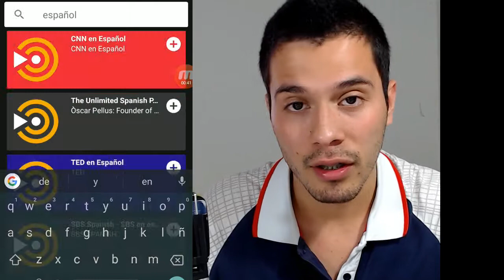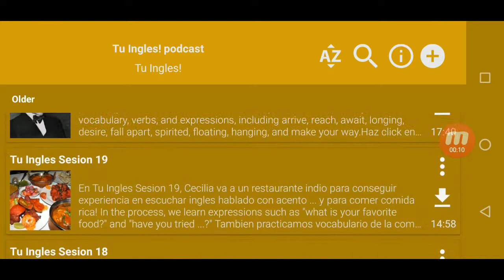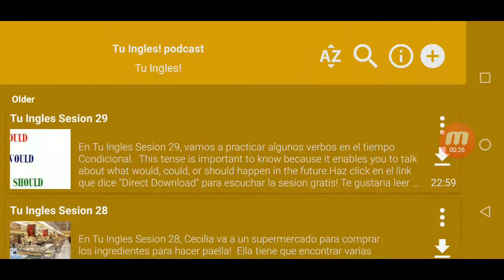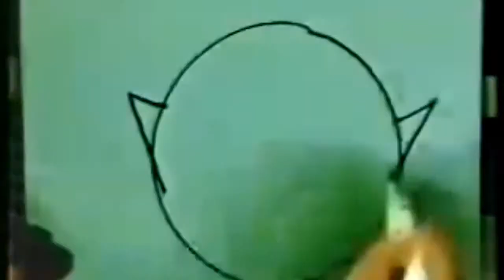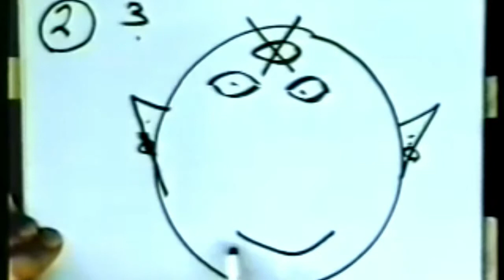Ways of Approaching a new Language (1 TOOL)| Rubén Moreno G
According to some linguistics and some researches, one can either acquire a language or learning it. The first one seems to be a natural approach where you don't even study grammar or vocabulary but you pick up the language by getting to understand what is said thought mimics or explicit language.

In my humble opinion, I want to suggest a way of learning which is based on listening specific phrases beside a well explained pronunciation. A kid factor here is that you will consume comprehensive information.

In my case, I like to use Coffee Break for learning German but it is also available for many other languages. that way if listening can be a different method of studying while you're doing other little labor that doesn't require much of your concentration in order for you to follow the rhythm of the podcast.

Stephen Krashen is one of the pioneers on language acquisition. I took a piece of one of his speeches. Here is the full video if you want to check it out

If you have heard about this topic and you have applied this method so it would be great for you to share with us a little bit of what you know :)

ABOUT ME

I was born and raised in Colombia and since 2016 I got interested in learning English on my own. At about that time I just was getting some pronunciation and grammar but so sporadically.

Then at the beginning of 2017, I uploaded my first Video on YouTube and I jumped right in talking English not taking too much consideration on tons of mistakes I did, which ones I have been improving over 2018 and 2019.

2019 I decided to learn basic German, emphasizing myself in pronunciation, learning common phrases and vocabulary that I could use on possible daily conversations.